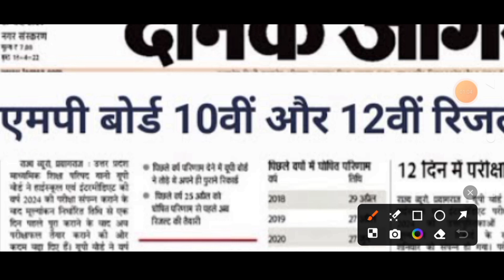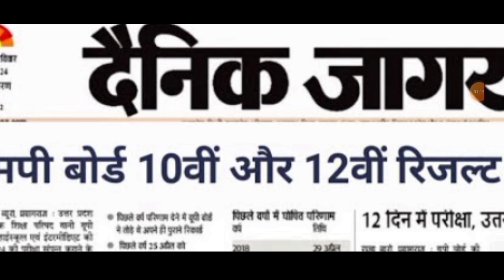MP Board Result 2024 || Mp board Result kaise check kare